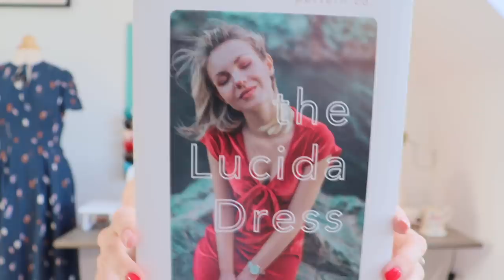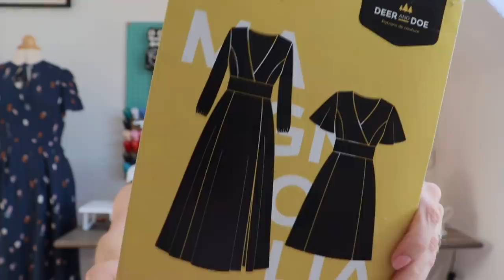Sew And Tell Vlog!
My Latest Make
Friday Pattern Company, Lucida Dress

Project Plans
Deer and Doe Magnolia Dress

Thank you so so much for taking the time to watch everyone. Means a lot!

Jen x